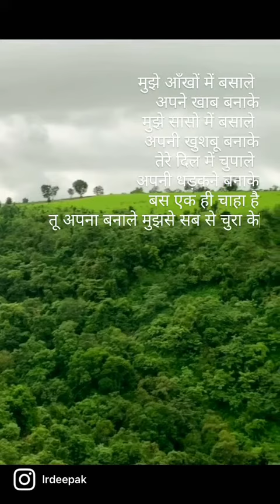Jabb se tumko dekhaa..... Since I saw you.......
मुझे आँखों में बसाले
अपने खाब बनाके
मुझे सासो में बसाले
अपनी खुशबू बनाके
तेरे दिल में चुपाले
अपनी धड़कने बनाके
बस एक ही चाहा है
तू अपना बनाले मुझसे सब से चुरा के

Kavita - Poem - Written by VJ